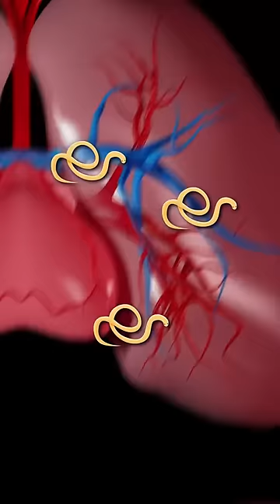1 HUMAIN SUR 6 a ce PARASITE !! Peut-être toi...?😱 @V2F​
Ascaris : ce ver de 30 cm peut vivre et se déplacer dans notre corps !!
Victor nous explique comment on risque de l'attraper ! Un conseil : lavez bien vos aliments avant de les manger...